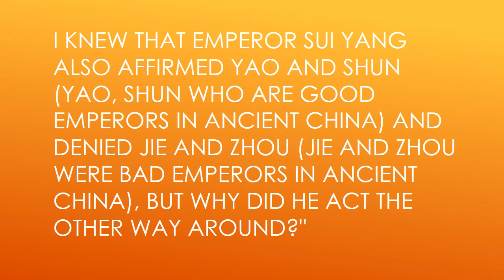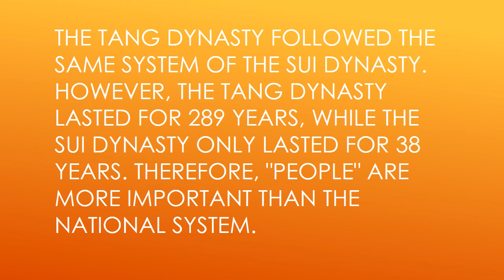People Are More Important Than National System